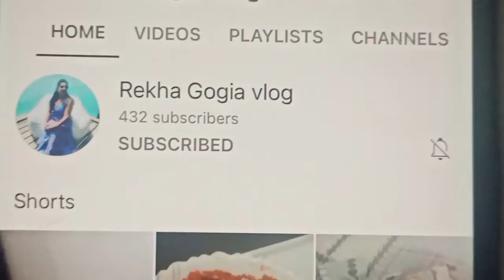पांच मिनट में सूजी का नाश्ता सूजी के किरस्पी appe